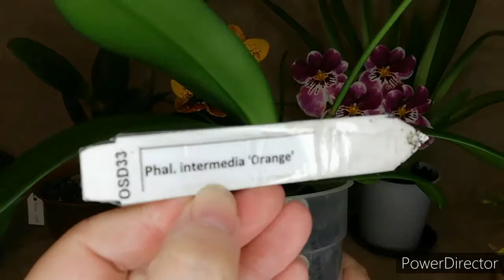Цветение орхидей в июне 2021 г.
Хочу показать цветение моих орхидей в июне 2021 года.
Phalaenopsis Meidarland Golden Pumpkin #4
Phalaenopsis x intermedia `Orange
Rlc. Wainae Lejpard